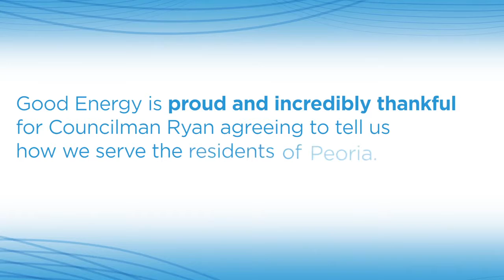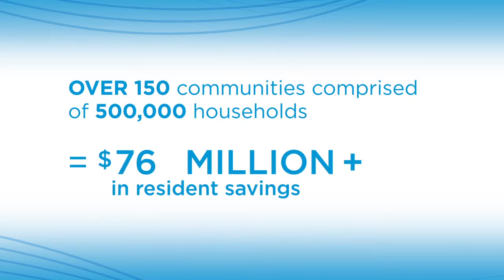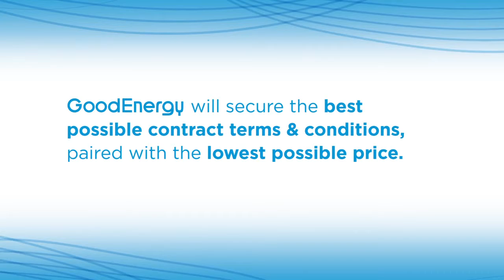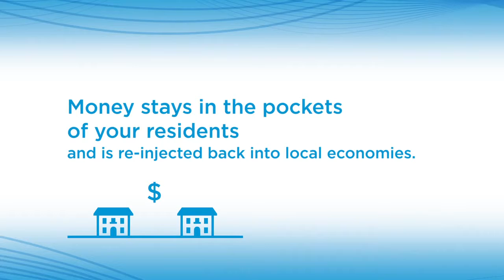Why Good Energy is the right choice to help your community aggregate it's energy purchases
Good Energy is the right choice to help your community aggregate its energy purchases. Good Energy is uniquely experienced to save your community money. Hear the testimonial from Councilman Ryan Spain of the City of Peoria, IL. Learn how Peoria, Illinois got the best electricity prices. Good Energy helped educate the citizens of Peoria, IL. Renewable energy options available.